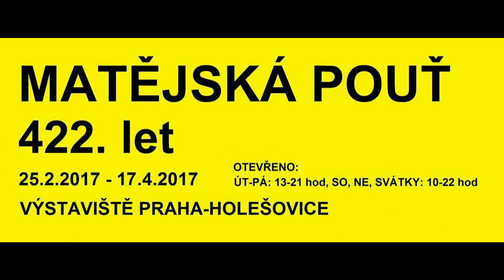Matějská pouť 2017 - ATRAKCE CYKLON ZA JÍZDY / ATTRACTION CYKLON ON-RIDE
Atrakce italská horská dráha CYKLON za jízdy na Matějské pouti 2017. Natáčeno v úterý 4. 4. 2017. Jedna jízda pro osobu 50 Kč (50 CZK). Provozovatel L. a M. Štaubert.